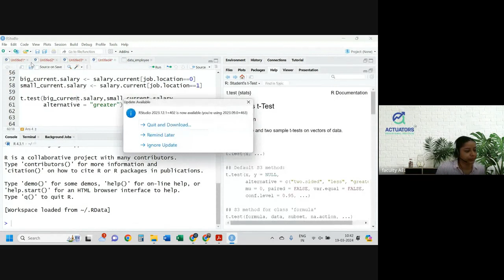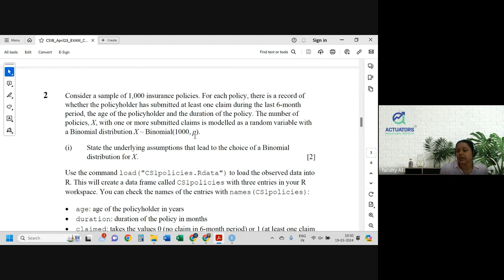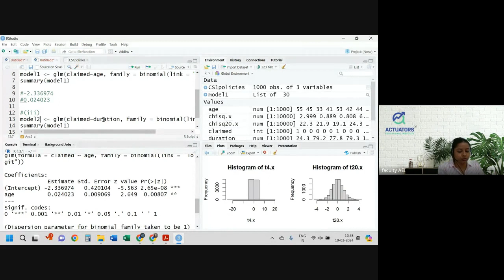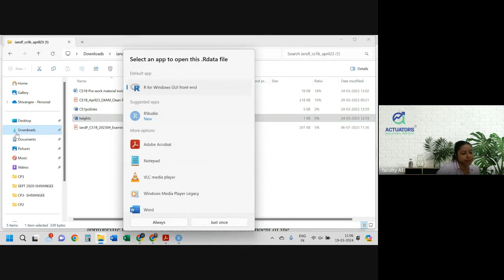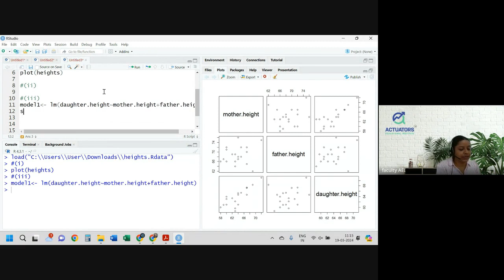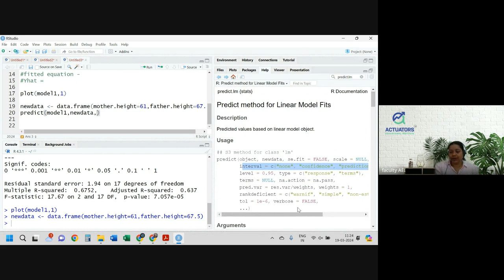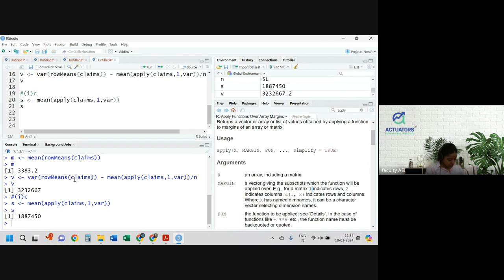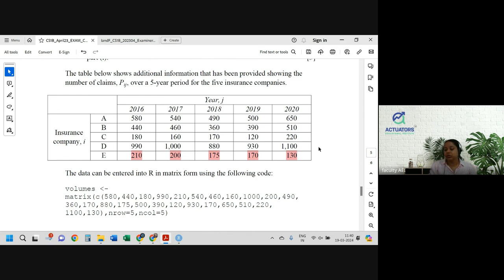CS1B APRIL 2023 | Full Solution | By Shivangee Agarwal | IFoA